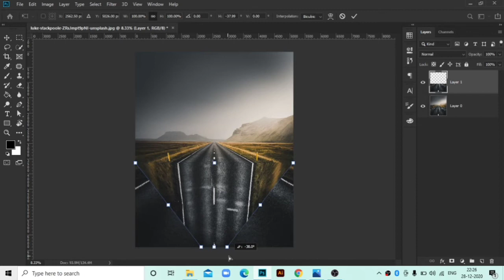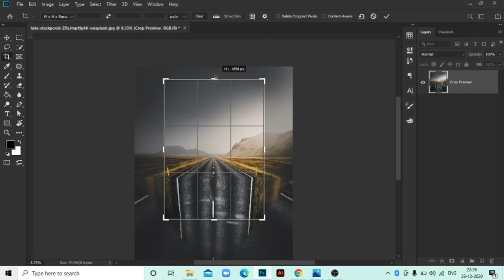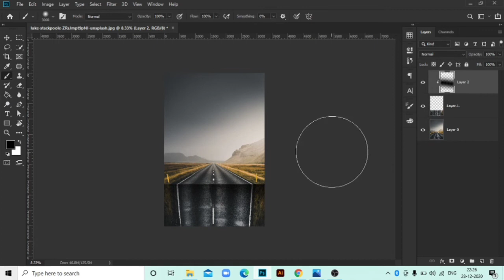How to bend a street in photoshop | Adobe photoshop tutorial | Exi.ist creates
Adobe Photoshop CC Tutorial - how to bend a STREET / road tutorial

In this Photoshop CC tutorial we will learn to create attractive street effect easily.

If you don't understand any part of the video tutorial, please let me know in the comments section, with timing of that particular part of photoshop cc video tutorial , I will be more than oblige to respond.